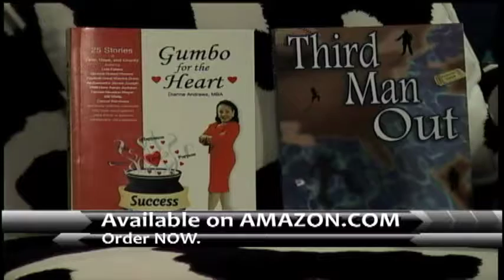Dianne Andrews IBW EP 79 - Avoid Flesh Eating Bacteria + Understanding Drones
This show is an update on the ZIKA Virus, Ebola, and information about how people are getting flesh eating bacteria, which is very dangerous and very difficult to stop and results in amputation for effected parts of the body.  This show tells you what to do to avoid contracting these bacterial infections.  Meet Aimee Copeland, survivor of infection from flesh eating bacteria.

Drones are the way of the future...we are using them in agriculture/farming, we are using them in war and our military, burning buildings and more.  In this episode we'll talk about what a drone really is; what do they look like and talk to a man who runs a drone company